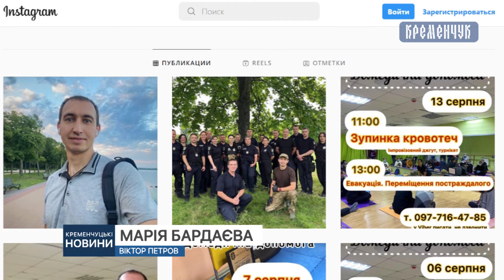Як правильно накласти джгут або турнікет, аби врятувати життя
Як правильно накласти джгут або турнікет, аби врятувати життя: у Кременчуці навчали домедичній допомозі при кровотечі